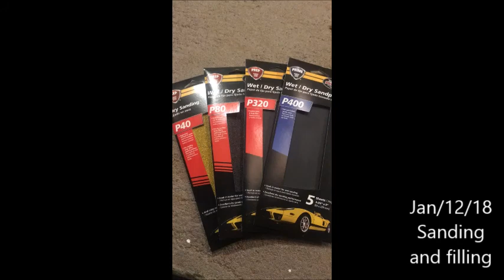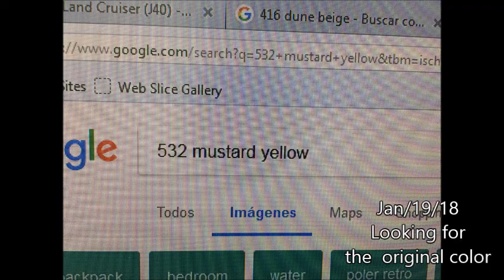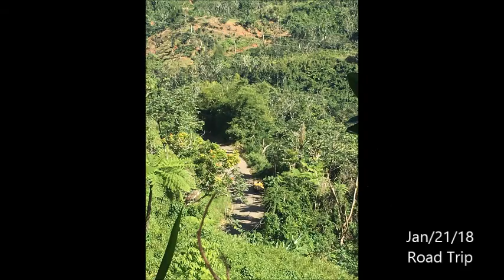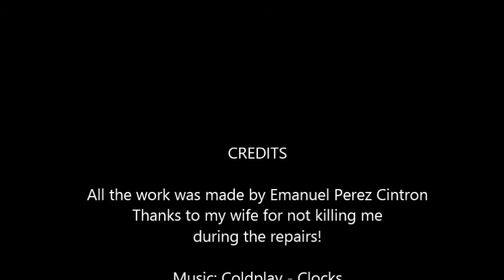Finca Vista Bella Toyota FJ40 1974 repair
Hello! my name is Emanuel Perez and I own with my wife Finca Vista Bella in Utuado Puerto Rico, recently I found a Toyota FJ40 1974 in Ciales Puerto Rico and bought it. I like to repair things myself and this video is an example of how to repair an old car. I drive the car to professional repair guys and the cheap quote was $3k, I spend maybe $800 in materials and repair it in 10 days working in the afternoons and two full days in the weekend “without sleep or eat”.  I bought this FJ to use it in the farm but after the repair we decide (Yep, my wife decide and I follow) to use it for Sunday road trips. For more visit us